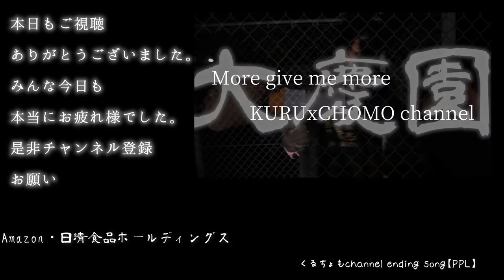自粛中に買って良かったモノBEST3【後編】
こんにちわクルチョモchannelです！

今回も引き続き自粛中に購入したもので
是非皆様におすすめしたいものを
二人がゆるっゆるゆるまんで発表

ステマなくらいの勢いでおすすめしますが
一切ステマ無し！！お仕事をください！！

今回もかなりプライベートトーク多めですが、
是非おすすめの品達をチェックしてみて下さい。

皆様もオススメ商品などあればコメント欄で教えて下さいね！

NANAMI ワイヤレス充電器 Qi急速

HDMIキャプチャカード 1080解像度 ミニ

TSUPY USB C ハブ10in1 Type

日清オイリオ キャノーラ油 1300g